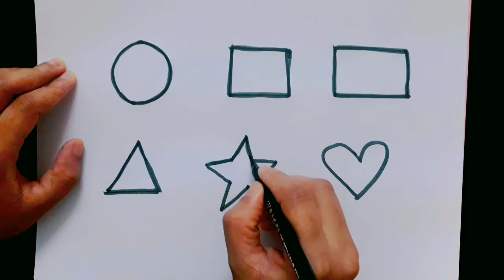drawing shapes for kids with song/😍